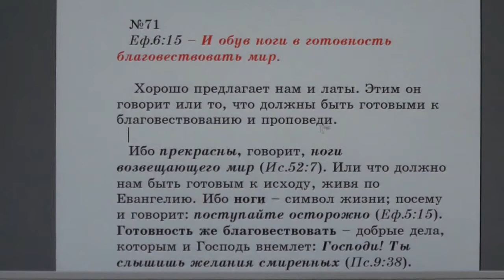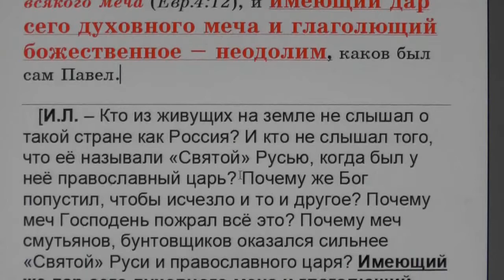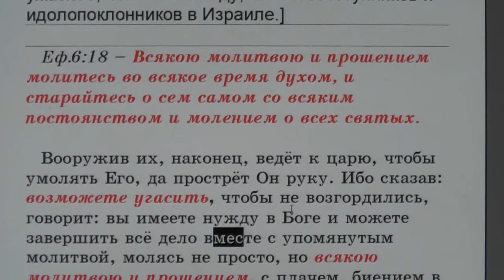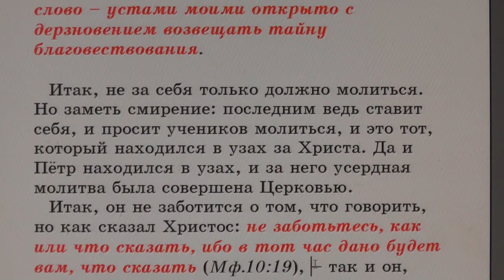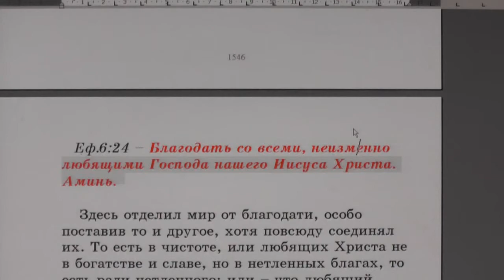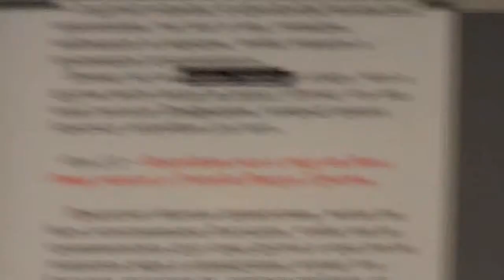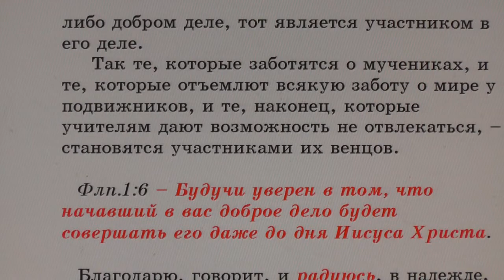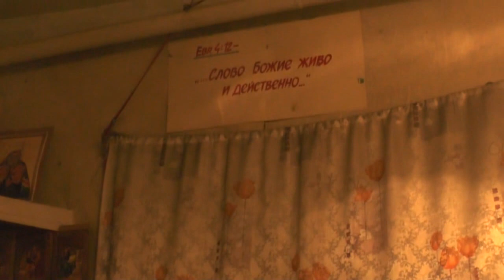№71. Еф.6:15. С толкованием блаженного Феофилакта и комментариями.